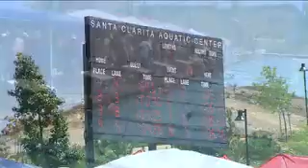100 fly 2013 spring regionals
100 butterfly @ santa clarita